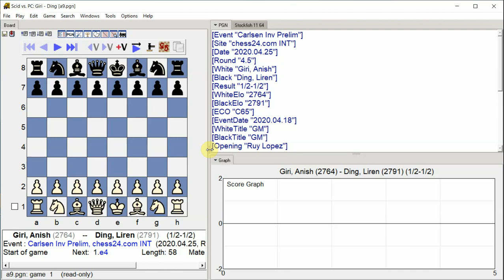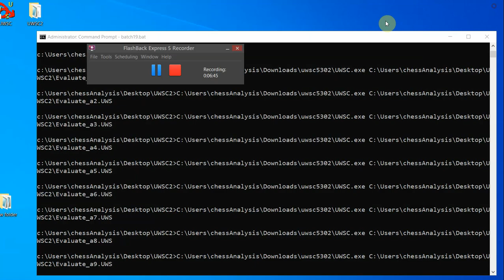Giri, Anish - Ding, Liren, Carlsen Inv Prelim, Round 4.5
Carlsen Inv Prelim, chess24.com INT, Round 4.5, 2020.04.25
Giri, Anish -- Ding, Liren